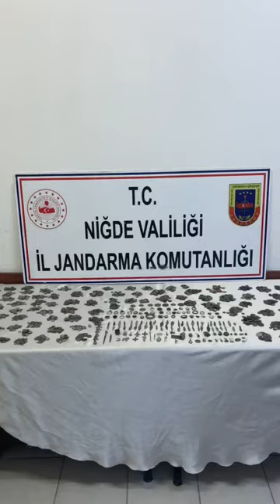Jandarma tarihi eser kaçakçılarına dur dedi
Antalya’dan Niğde’ye gelen araç içerisinde yapılan aramada araç içerisinden kaçak kazıdan elde edilen 3 bin 407 adet sikke, 140 adet yüzük, ok ucu, mühür, haç işareti ve çeşitli nitelikte eski eser olmak üzere toplam bin 547 adet tarihi eser ele geçirildi, 3 şüpheli gözaltına alındı.
Niğde İl Jandarma Komutanlığı ekipleri, Antalya’dan Niğde’ye tarihi eser getirileceği ihbarı üzerine harekete geçti. Şüpheli araç Yeşilgölcük Kasabası mevkiinde durduruldu. Aracın içerisinde yapılan aramada 3 bin 407 adet sikke, 140 adet yüzük, ok ucu, mühür, haç işareti ve çeşitli nitelikte eski eser olmak üzere toplam bin 547 adet tarihi eser ele geçirildi. Olayla ilgili 3 şüpheli şahıs gözaltına alındı. Olayla ilgili soruşturma devam ediyor.